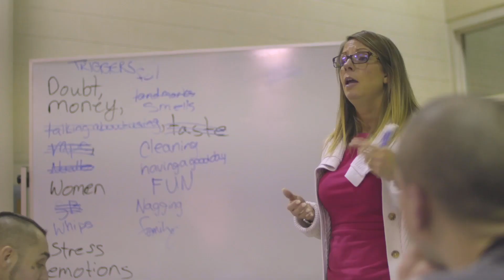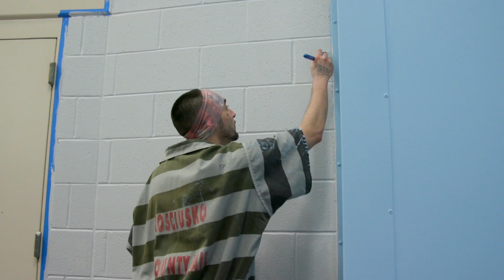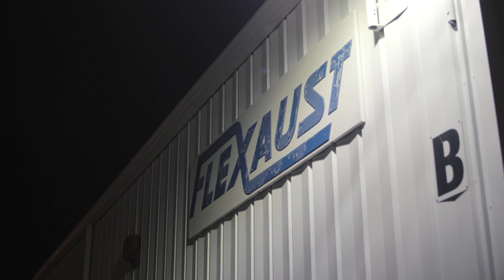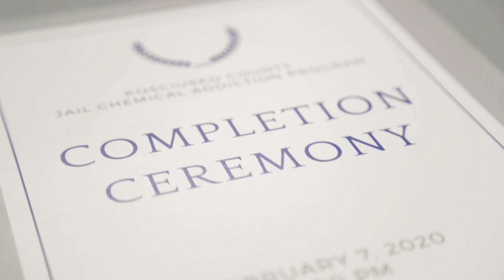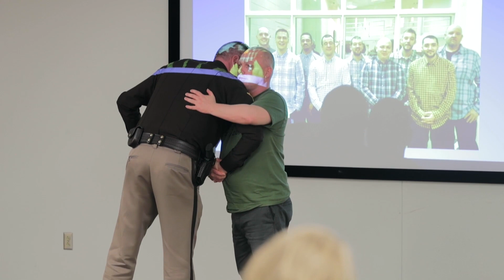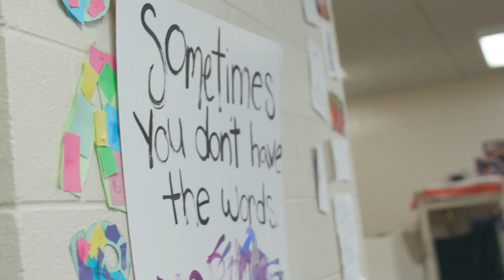Kosciusko JCAP | Season 1 Episode 3